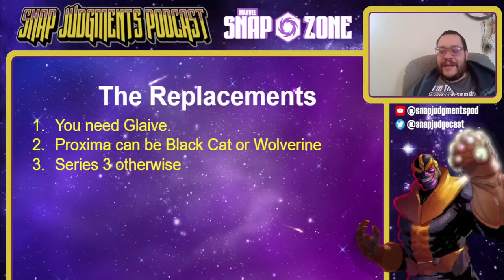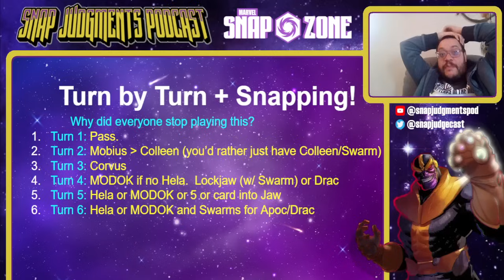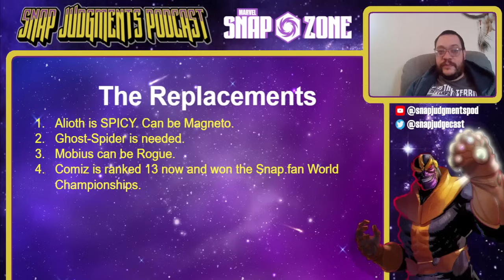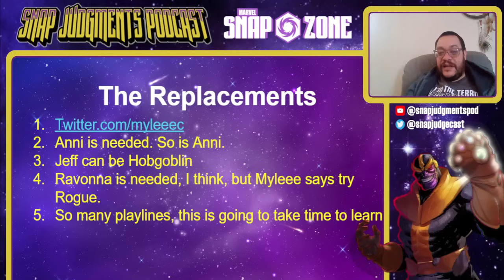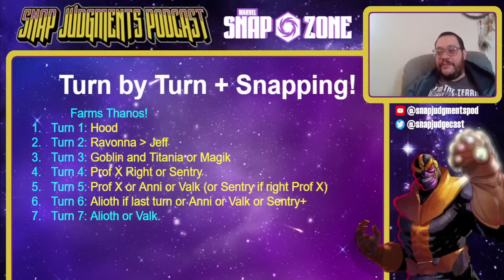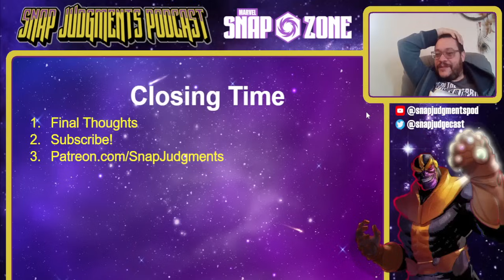This Thanos Killing Deck Went From 200 to Rank 5 in Infinite - Best Marvel Snap Decks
Let's help SEO do its thing!
00:00 Introduction
00:24 Italian Tournament Explanation
02:21 LupoCheSnappa Discard Tier 0
04:53 Questions of the Day
07:37 Comiz Bounce and Move
11:18 Last Chance: Mockingbird
12:47 Myleee 200 to 5
16:44 Closing Stuff